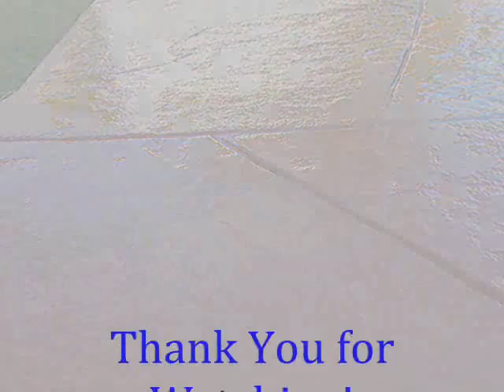Edwards Cement Stain call Shafran 310 295 1960